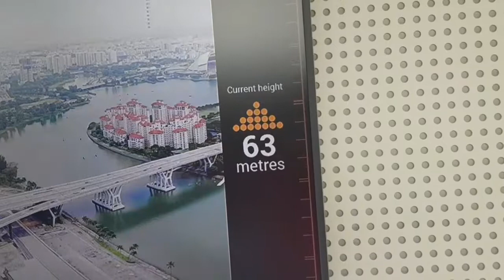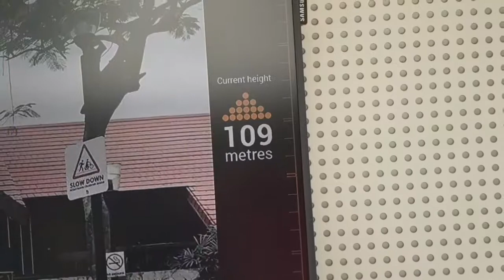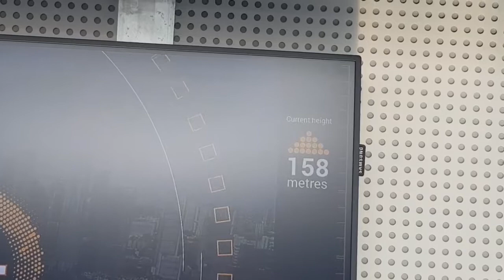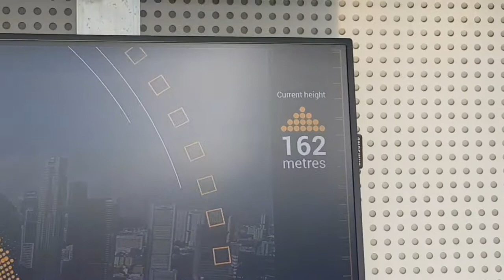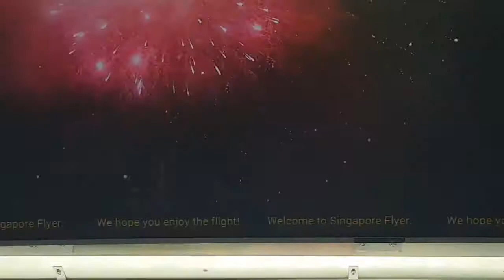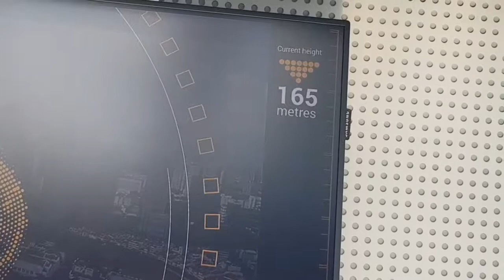Singapore Flyer | City from sky | world's tallest observation wheel | HD Experience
The world's tallest observation wheel. Tickets cost S$33 each. The whole ride took 30 minutes or so. Lots to do and see in the atrium of the Flyer too, with bars, restaurants, and activities for kids. Much better than the London Eye. Recorded September 06, 2018 (Singapore time).